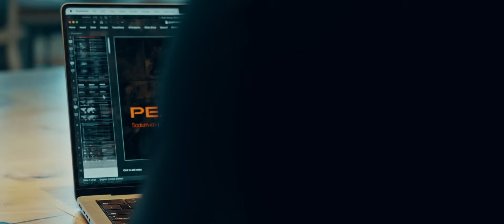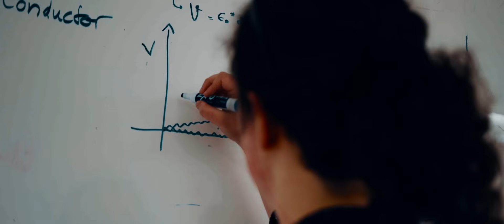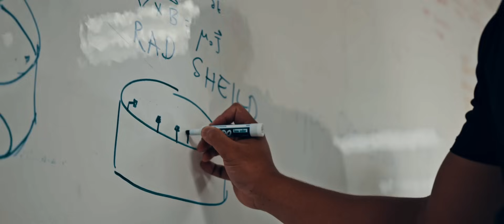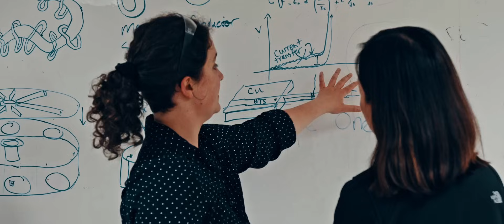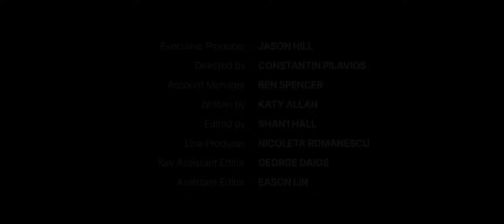TDK Ventures in Vision 2045 | New Technology Innovation Crucial to Clean Energy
We had the chance to discuss  Investment Value in Both Grid-Scale Energy Storage and Advanced Fusion Energy Technologies with TDK Ventures  as part of the Vision 2045 Campaign.

Innovation is crucial to continue developing new technologies that will provide clean energy without emitting more greenhouse gases. TDK Ventures firmly believes that there is enormous global demand for both grid-scale energy storage and advanced fusion-energy technologies. That belief has led the corporate venture investment arm of TDK Corporation to invest in and support two highly innovative companies in these fields: Peak Energy and Type One Energy.

The grid itself is getting harder to decarbonize because the load on it has increased as more and more EV cars enter the market. Additionally, the AI boom is making it even harder. All that extra demand on the grid is starting to make grid-operators keep fossil-fueled peaker power plants online longer.

Peak Energy's goal is to develop alternative grid-scale battery-storage technologies that are just as good or better than lithium ion, which is constrained due to supply-chain issues. The company has based its technology on sodium ion, as it builds giant grid-scale batteries, storing the energy when the sun is shining and discharging the energy at night, when cars are charging.